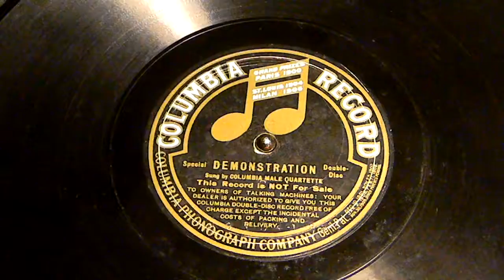Columbia - Special Demonstration Double Disc (Side 2)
For Dealers Only - "Not For Sale"
This was a disc that was sold by Dealers to the public in 1908 announcing the release of Double Sided Records, and describing the "Purity in Tone" of Columbia Records. Notice at the end of the recording that Columbia mentions it's biggest competitor by saying that, "Columbia double-sided records can be played on Columbia and Victor Talking Machines." Victor followed suit by making all their 10 and 12 Inch Popular Recordings Double Sided as well, however their Red Label Classical line remained single sided until 1923.